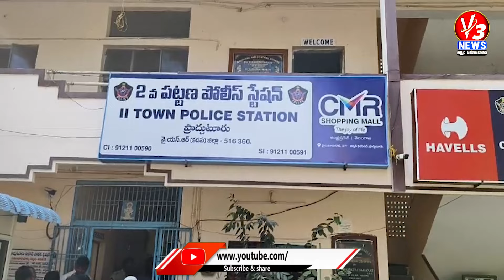ప్రొద్దుటూరు 2 టౌన్ సిఐ ఇబ్రహీం వివరాలు తెలుపుతూ